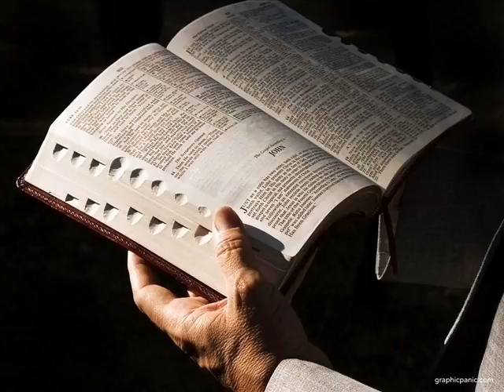Teodor Dronca-Evanghelizarea o prioritate